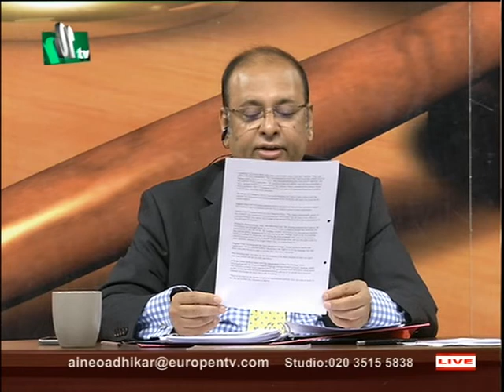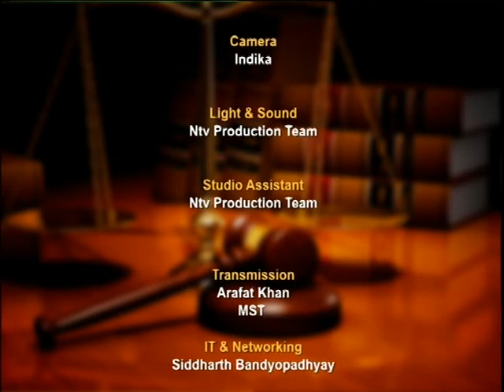Aine O Adhikar with Solicitor M Q Hassan S4 290918